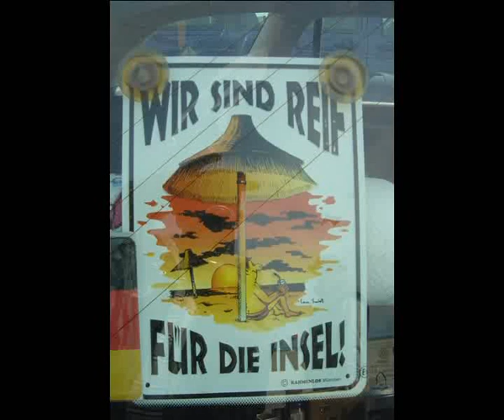Fanö 2012 Mein Urlaub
Ich hab mal mein neues Film bearbeitungs Programm ausprobiert na ja ich hoffe es geht so